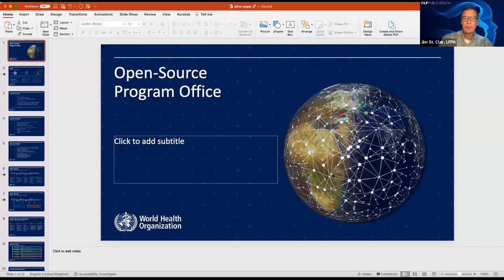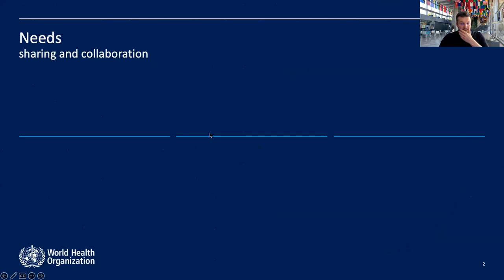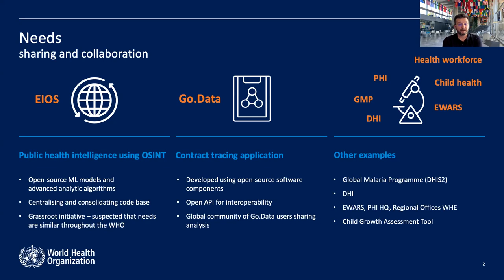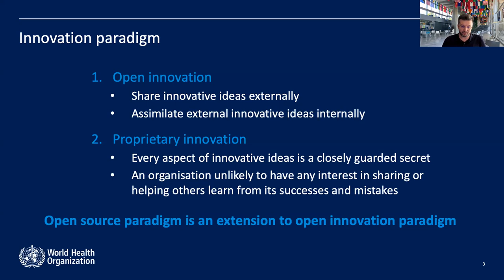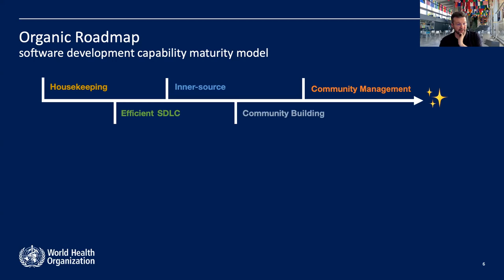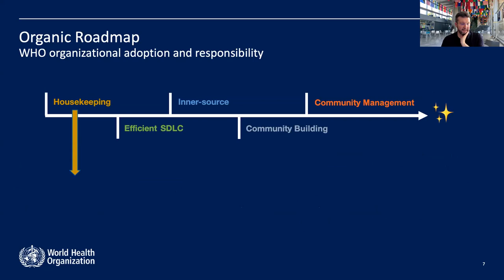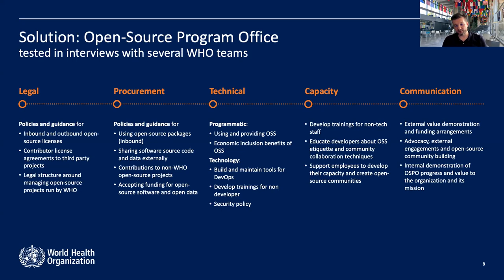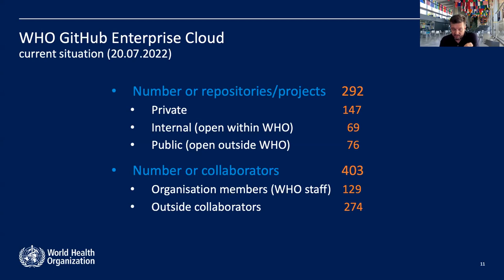Championing Open-Source in International Public Health: WHO and GitHub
Join experts from the World Health Organization (WHO) and GitHub for a special webinar on open-source public health efforts in WHO, the UN’s international public health agency. WHO is the first UN agency to launch an open-source program office (OSPO).

We invite you to hear from Ayman Badr, Programme Manager at WHO; Dušan Milovanović, Health Intelligence Architect at WHO; and Mala Kumar, Github’s Director of Tech for Social Good.

Learn about:
– The background and motivation for WHO’s open-source program office (OSPO)
– Steps taken to construct WHO’s OSPO
– How the OSPO plays a role inside of the WHO
– The goals of the WHO OSPO for the coming years

We also will have a live Q&A session held at the end of the webinar. Any attendee can participate!